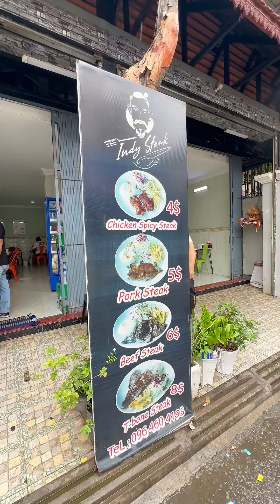ហាង Indy Steak ទួលទំពូង បាយស្ទេកសាច់គោល្បីនៅទួលទំពូង - ចែរីណា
បាយស្ទេកសាច់គោល្បីនៅទួលទំពូងមួយចានធំញាំម៉ាតឹងពោះ🥩😋😍

ប្រម៉ូសិន​30% លេី​foodpanda 🍽️ ហើយកុំភ្លេចប្រើប្រម៉ូកូដ “RIINA” នៅលើ foodpanda App ដើម្បីទទួលបានការបញ្ចុះតម្លៃបន្ថែម 70%  សម្រាប់​អតិថិជន​ថ្មី​😱

🎯 ហាង : Indy Steak ទួលទំពូង
📍ទីតាំង: ផ្លូវ ៤៥៤ ទួលទំពូង ទល់មុខ Kungfu Kitchen